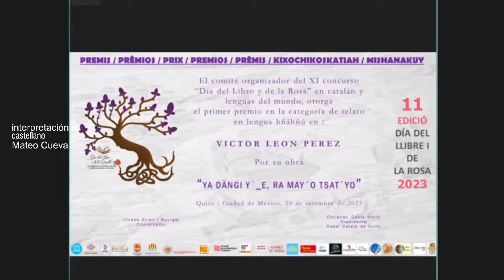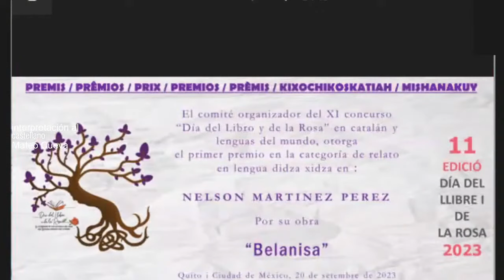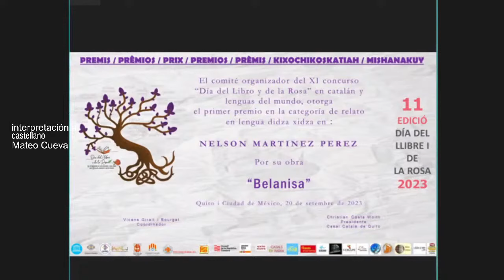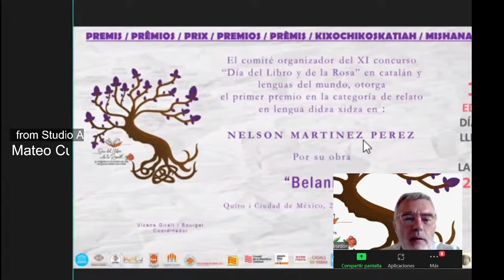1er premio del CONCURSO DE NARRATIVA EN ZAPOTECO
El Concurso de Narrativa en Zapoteco es una colaboración del Colectivo Bëni Xidza con los organizadores de la 11 edición del "Día del libro y de la Rosa" con la finalidad de promover la creación literaria en una de las Lenguas Zapotecas de Oaxaca. En esta edición recibimos escritos Zapotecos sin traducción al castellano y fueron evaluados por hablantes de la lengua Zapoteca en cuestión.

En esta ocasión, el ganador del premio es el Maestro Nelson Martínez Pérez, originario de Tanetze de Zaragoza, una comunidad de la Sierra Norte de Oaxaca. Aquí puedes conocer más sobre su trabajo como lingüista Zapoteca

El sueño es seguir realizando el concurso todos los años. Si deseas participar, te invitamos a prepararte desde ahora escribiendo narrativa corta en Zapoteco. En su momento lanzaremos la convocatoria para la próxima edición.

ZAPOTECO.

APÓYANOS